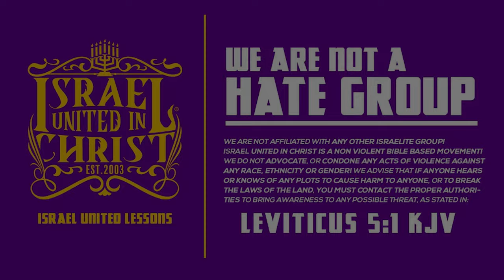God Made You Better Than Everyone Else!